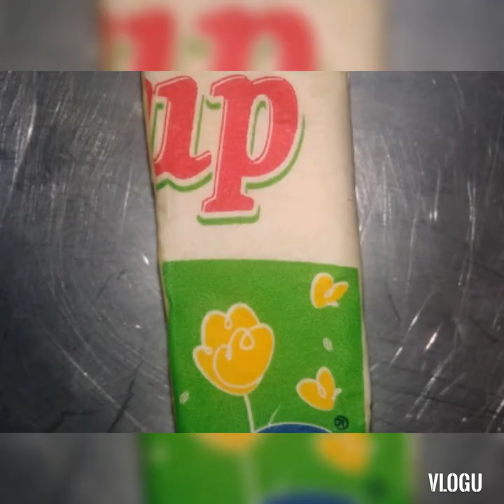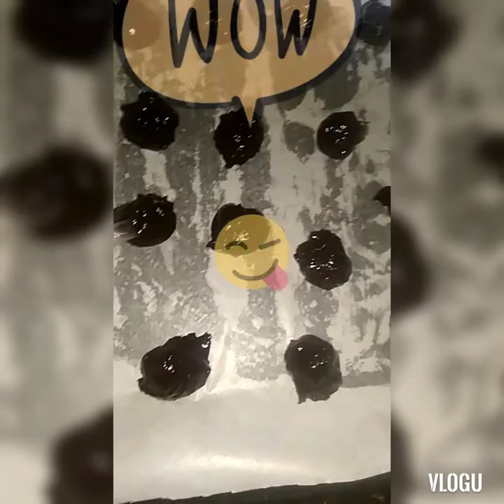COOKIES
My daughter's favorite Cookies.